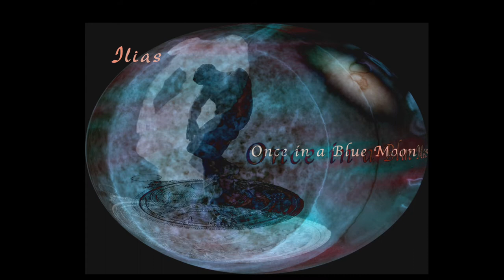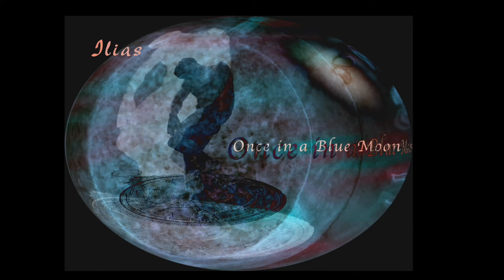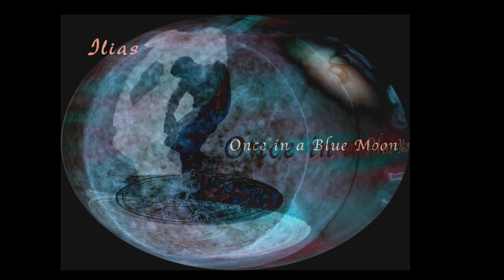Solo Piano Music and Singing Dolphins | Once In A Blue Moon Re-Release by Lewi Glenis | HD 1080p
My latest rendition of my solo piano composition Once In A Blue Moon re-released for 2020.I always intended to release the fully orchestrated work, yet I released a collection of 6 of my most cherished piano pieces back in 1997, with the self-titled album Once In A Blue Moon. This is the featured track.

I created the ocean waves and singing dolphins over a period of years, which will be a cinematic highlight of the fully orchestrated track, included in this solo piano recording to bring out the incredible quality of the field recordings, that lends itself so well to the solo piano recording…I simply couldn’t resist!

Enjoy this meditative piano recording and please do look for the fully orchestrated release in the coming months.